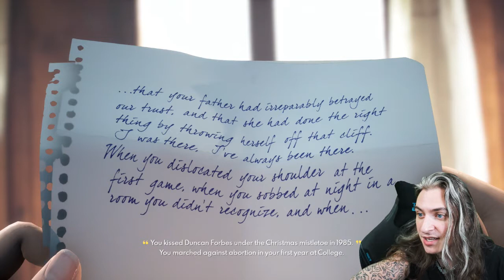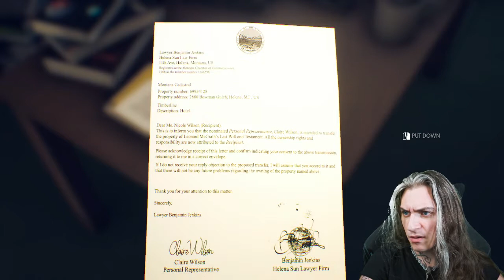The Suicide of Rachel Foster | Introduction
None of what we do would be possible without the Patrons and supporters.
Thank all of YOU for the support and love on here and Twitch!

DISCORD has all the cool folk talking and being a community. Feel free to join the Ohana!